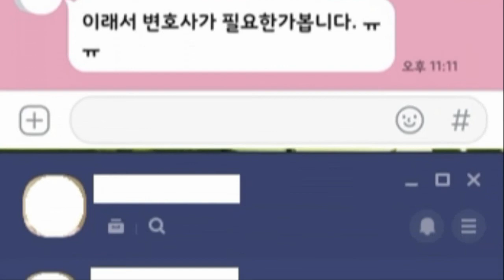권리금소송 상가 임차인은 이렇게 대처하세요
★네이버 소송가이드 카페

안녕하세요. 법률문제로 고민에 빠지신분들에게 정확한 정보를 제공하여
현명한 선택을 하도록 도와드리는 소송가이드입니다.

상가건물임대차보호법 따라 임차인은 계약 종료 6개월 전부터 종료 시까지 권리금 회수 기회를 보호받습니다. 이때 임대인이 정당한 이유 없이 권리금회수를 방해했다면, 임차인은 임대인을 상대로 손해배상 책임을 물을 수 있습니다.

그러나 대법원 열람실에서 확인되는 판결문을 통해 2019년 상가임대차보호법 권리금 소송 승패 경향을 살펴보면, 임차인의 승소 비율은 단 40% 정도 수준에 그치고 있습니다. 2015년에서 2018년 사이에 임차인의 권리금소송 승소율이 20% 미만으로 추정되는 것으로 보아 최근 승소율이 상승했다고 볼 수 있으나, 여전히 턱없이 낮은 수치입니다.

2015년 5월 상가임대차보호법 권리금 회수 보호조항이 신설되면서 당연히 권리금을 보호받을 수 있다고 생각했던 상가임차인에게는 뜻밖의 소식일 것입니다. 권리금을 법적으로 보호하고 있음에도 불구하고 여전히 많은 임차인들이 권리금소송에서 패소하는 이유는 무엇일까요?

대표적인 패소 사유로는 신규임차인을 임대인에게 주선하는 과정에서 법률적인 요건을 갖추지 못한 것으로 분석됩니다. 이외에도 만기일을 정확하게 파악하지 못하여 권리금회수 보호기간이 아닌 시기에 권리금을 주장한 경우, 임대인이 과도한 임대료 조건을 요구하여 권리금 계약이 파기되었는데 현저히 고액임을 입증하지 못한 경우 등이 뒤를 이었다. 그렇다면 상가 권리금소송 승소를 위해 임차인은 어떤 전략을 세워야 할까요?

먼저 권리금회수로 인한 분쟁이 예상되는 경우라면, 계약 종료일을 명확하게 판단해야 합니다. 묵시적 갱신을 이어온 상가의 경우, 만기시점을 특정하기 까다로운 경우도 있으니 더욱 유의해야 합니다. 만기 시점을 파악했다면 가급적 6~7개월의 시간적 여유를 두고 분쟁 상황에 대한 법률적 검토 및 전략 마련, 법적 조치 개시 등을 진행해야 합니다. 마지막으로 상대방에 대응에 따라 적절하게 조처를 할 수 있어야 합니다. 이 모든 과정을 진행하기에 앞서 명심해야 하는 요소는 자신의 권리가 침해당했음을 입증하는 것과 동시에 상대방의 권리를 침해하지 않기 위한 노력에 최선을 다해야 한다는 점입니다.

상가권리금소송에서 임차인들이 패소하는 근본적인 원인은 임차인이 자신의 권리금 회수를 주장하는 과정에서 상대방의 권리를 침해했다는 것에 있습니다. 임차인에게 권리금 회수를 주장할 수 있는 권리가 있듯이, 임대인은 본인 소유의 재산권 보호를 주장할 수 있습니다. 신규임차인을 주선하는 과정에서 법률적 요건이 충분히 갖춰지지 않는다면 법원은 임대인의 권리가 침해되었다고 판단하고, 임차인의 패소판결을 내릴 수 있습니다. 또한, 임대료 인상 시 ‘현저히 고액’의 기준을 두고 다투는 경우에는 상가임대차법상 명확한 기준이 있는 것이 아니므로 단순한 인상률만 두고 임대인이 고액의 임대료를 요구해 임차인의 권리금 회수가 불가능해졌다고 주장한다면 상식적으로 고액임에도 불구하고 법원은 임대인의 임대료 인상 권리를 인정하며 임차인의 패소판결을 내릴 수 있습니다.

결국 임대차 계약 만료일을 잘못 파악하는 기초적인 실수를 제외하고, 대부분의 권리금소송 패소 사례는 임차인이 본인의 권리금 회수에만 몰두하여, 임대인의 권리를 침해하는 실수로부터 비롯됩니다. 이러한 불상사를 방지하기 위해서는 정확한 법률적 대비와 유의미한 증거 확보 등이 필수적으로 이루어져야 합니다.

소송가이드는 법률적으로 문제가 될 수 있는 부분에 관해 상세히 설명을 드리고, 그 해결책에 관하여 근거 법령 및 관련 법령을 제시하는 길잡이를 해드립니다.
항상 노력하는 자세로, 의뢰인의 이익을 최우선하는 모습을 보여드리겠습니다

그밖에 더 많은 정보는 네이버 소송가이드 카페로 오시면 확인하실수 있습니다.
더 좋은 내용으로 찾아오겠습니다.
감사합니다.